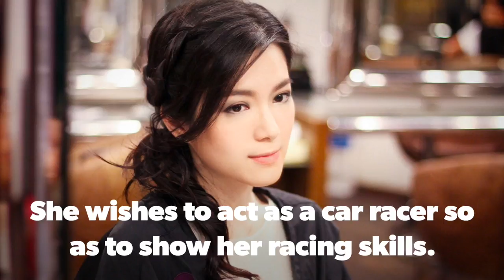Christine Kuo expresses her desire to film series in 2018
Christine Kuo (苟芸慧) expresses her desire to film series again next year at a car racing competition on 02 December and hope to shoot car-related movie. She wishes to act as a car racer so as to show her racing skills.